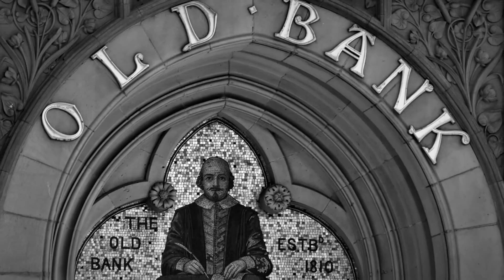Sonnet 18 William Shakespeare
Sonnet 18: Shall I compare thee to a summer’s day?